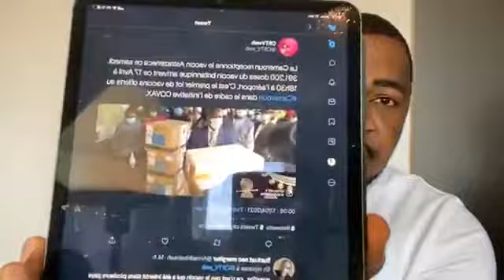URGENT! POURQUOI LE RÉGIME BIYA VEUT IMPOSER CE QUE TOUT LE MONDE FUIT?